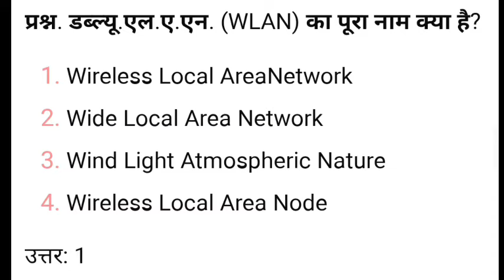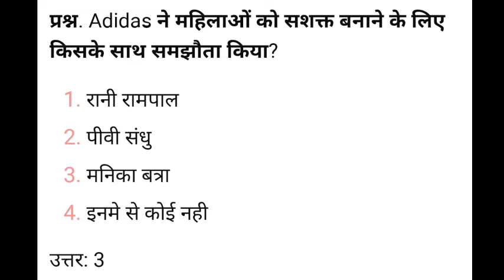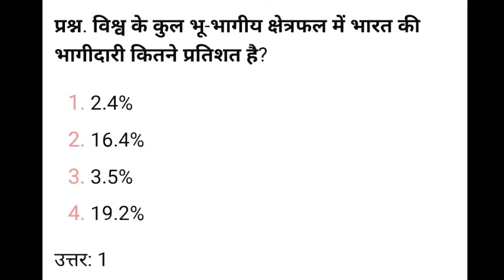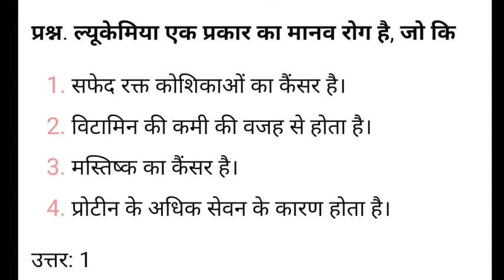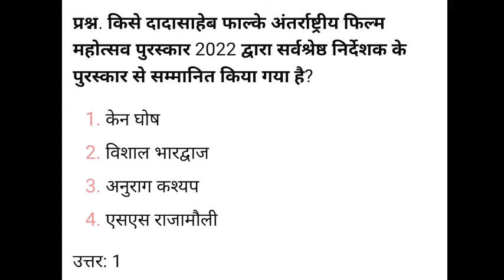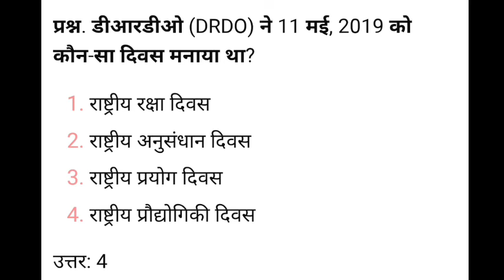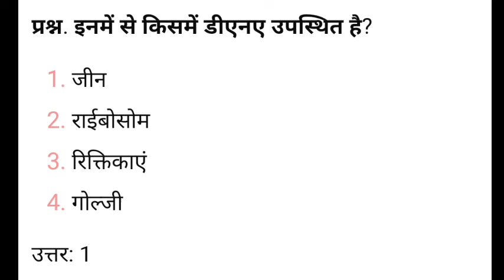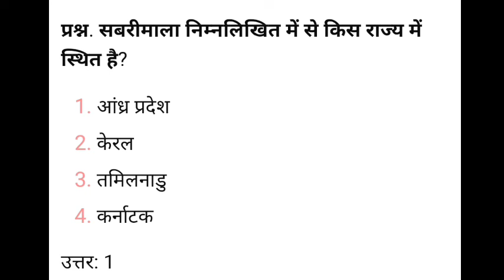railway group d exam | 25 mahatvapurn questions| hamesha se piche Jane Wale questions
नमस्कार दोस्तों...

 About this video railway group d exam 2022 | group d exam  2022 |  group d exam exam | full details |

 इस चैनल पर जल्द daily class शुरू होगी उम्मीद करता हूं कि वीडियो आपको पसंद आया होगा । दोस्तों अगर Bank Railway Ssc या अन्य किसी State level Exam की तैयारी कर रहे हो तो आप मेरे चैनल को जरूर से सब्सक्राइब कर लीजिए और bail आइकन को दबा दीजिए

test_news